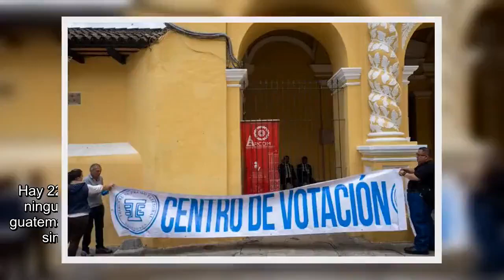Los guatemaltecos votan en medio de la pobreza, la violencia y la corrupción